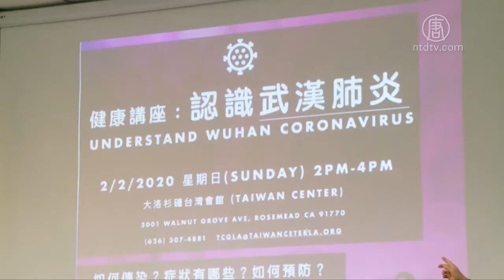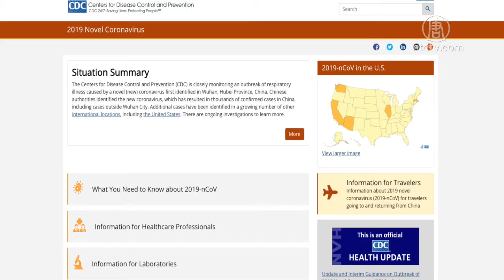你戴对口罩了吗？医生示范如何正确戴口罩【中国禁闻】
【新唐人北京时间2020年02月05日讯】近日来美国连续出现多名武汉肺炎病例，在不少华人小区内引起惶恐，商店内的口罩被一扫而空。曾研究萨斯病毒的黄重德医生提醒民众，戴口罩要避免漏气，而最有效的防控措施则是远离人群，来看报导。

传染科医生黄重德表示，戴口罩首先要注意避免漏气。为此，要先将口罩按到鼻子上面，然后把口罩两侧的带子挂在耳朵上，最后还要检查四周是否有漏气。

医生黄重德：「从医学方面看起来带口罩最重要的是不要漏气，让空气不进来，所以要看鼻子方面有没有带好，旁边有没有封好，这个最重要，口罩不用的时候不要放在口袋里面，要保存的好一点。」

专家表示，一般情况下用外科口罩即可。此外预防新型冠状病毒肺炎疫情还有另外3种措施，最重要的就是与人保持距离、远离人群。

感染科医生黄重德：「正常人的预防最好的方法就是离开人群最少3呎以上，因为这个传染是近距离的传染，还有一个方法就是带口罩，带口罩可以预防，但不如离开人群远一点更好，第三个方法就是要洗手，第四就是不要恐慌。」

他建议，如果是患病的病人，不仅要远离人群，同时要及早就医。

医生黄重德：「你有病的话至少要离开人群3呎以上，同时要带口罩，生病的话要找医生，呼吸困难赶快去医院。」

他强调，卫生部门在预防的方面应该起到很大作用，民众要及时关注更新的公告和报道。

医生黄重德：「预防的责任在政府方面，政府方面要教导百姓正确的目前情况，到底发生了几个病例，在教导病人怎么样预防。」

此外，美国疾病预防与控制中心(CDC)也提醒民众，要不定期访问他们的网站以获取有关病毒最新消息。

新唐人记者杨阳洛杉矶采访报导